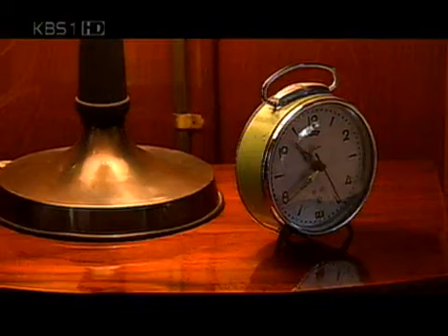KBS스페셜 - KBS Special 20050430 #002